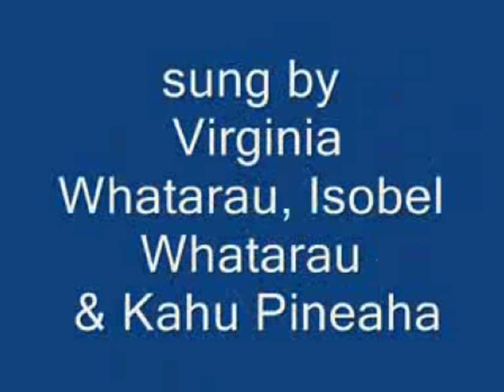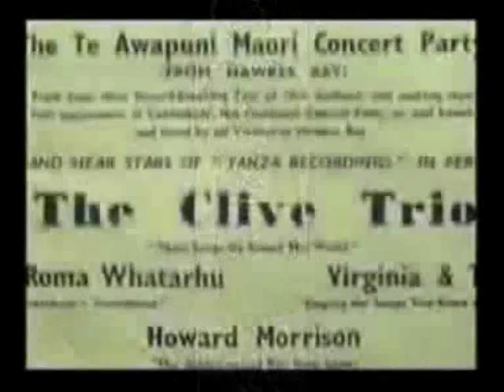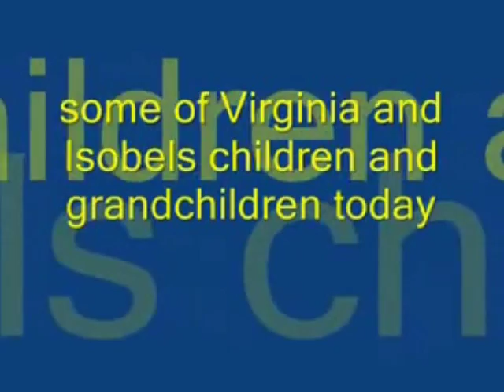THE CLIVE TRIO I don't know why 1951 54.avi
Whatarau Whanau from Clive Hawkes Bay .includes.. Virginia and Isobel Whatarau and Kahu Pineaha singing I don't lnow why recorded at TANZA RECORDINGS on 75 rpm